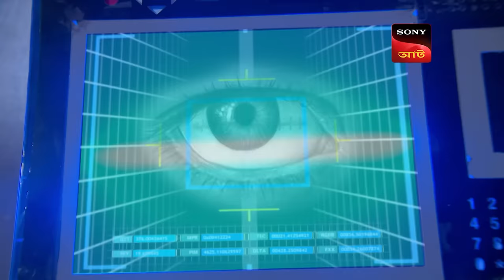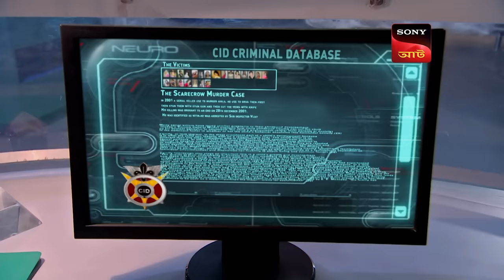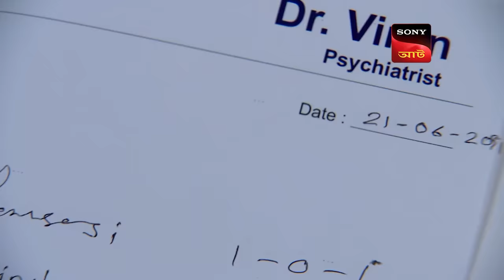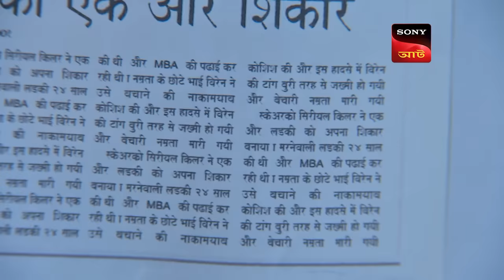Scarecrow Secret | CID - Special Cases | 26 Feb 2024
Team CID comes across yet another shocking case of a Scarecrow Killer. Shreya shares a thrilling incident that occurred between her Friend and a Scarecrow Killer. Dr. Salunkhe tries to collect more information about the girl was found dead in the fields. Taarika finds drugs in her body and also finds pills which are used in curing depression and anxiety. Aditi's colleagues Sana, Jyoti and Nita get introduce to ACP Pradyuman. Daya and Shreya get kidnapped